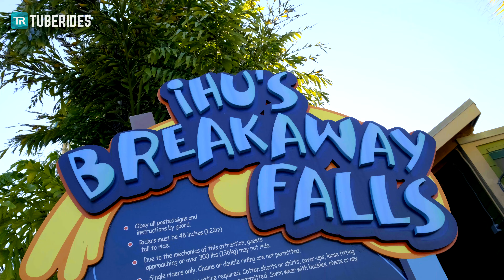Aquatica Orlando - Ihu's Breakaway Falls Green Trapdoor Slide POV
One of the best trapdoor slides out there!

Take a ride on the green Ihu's Breakaway Falls trapdoor water slide at Aquatica Orlando, Florida, United States! This SuperLoop high-speed body slide begins with a drop start, making guests plummet down a drop before zooming through a helix.

Type: SkyBox + SuperLOOP
 ↕ 76.48ft / 23.31m
Manufactured by: ProSlide

Filmed with lifeguard's permission. Loose articles are not permitted on Ihu's Breakaway Falls.